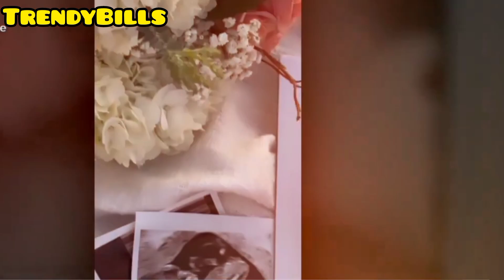Famous beauty influencer on TikTok, Jacky is in a coma a week before due date